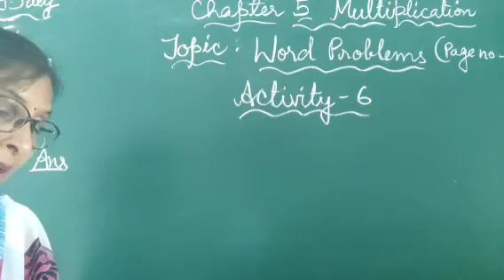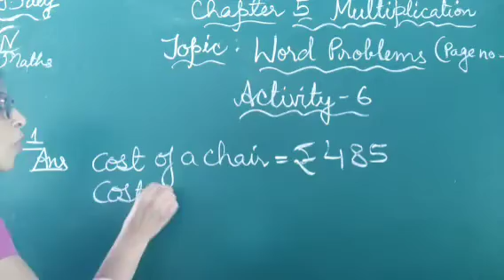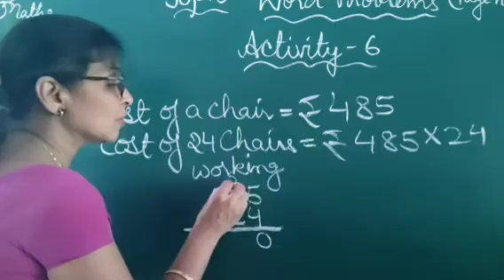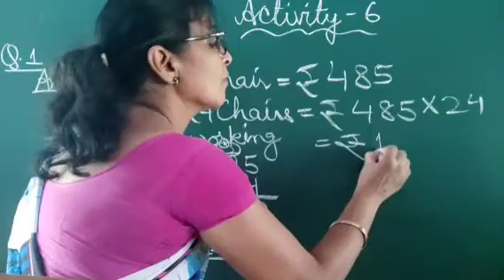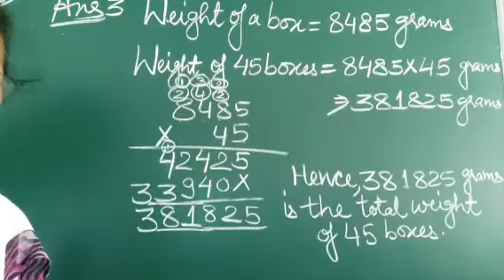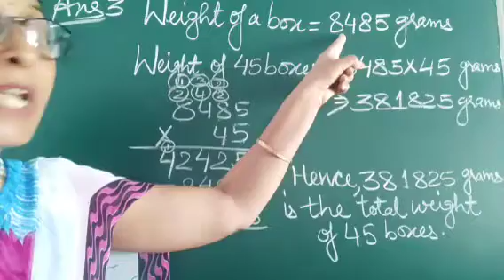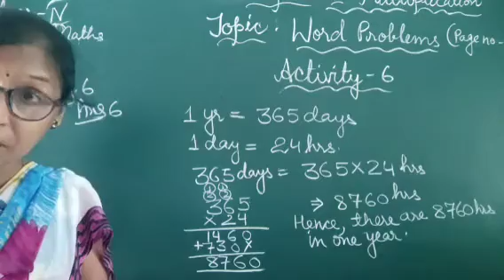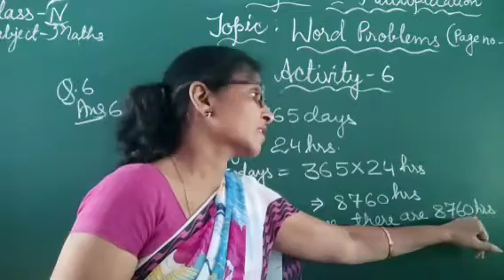Class 4 Chapter 5 l Multiplication l Activity 6 Maths